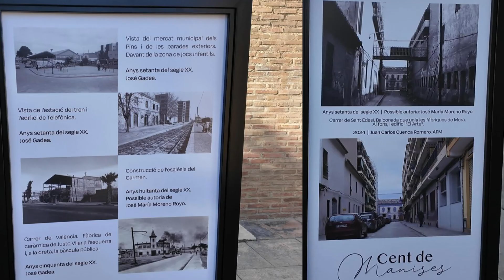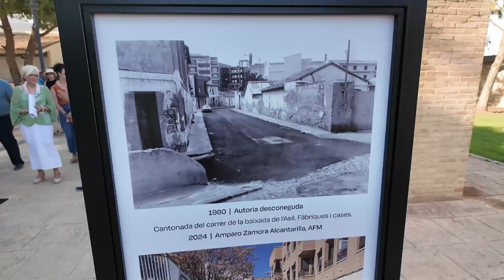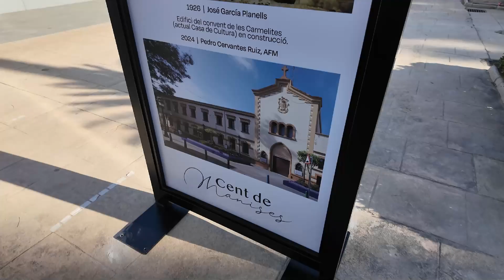Cent de Manises 2024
Un video interesante, no digo mas.